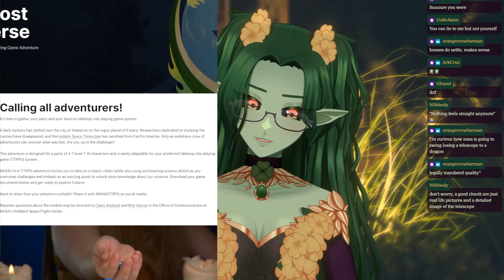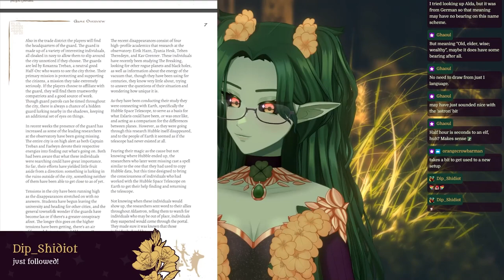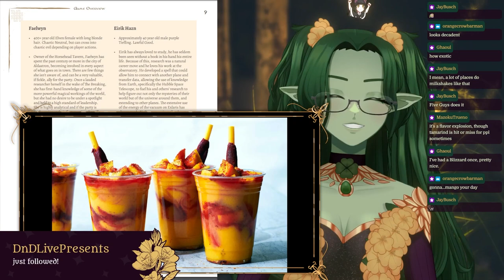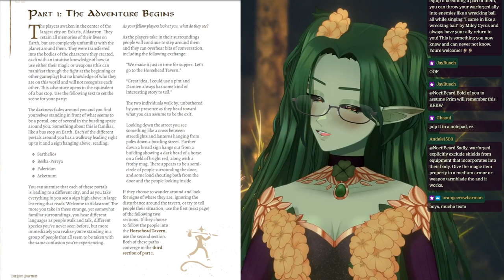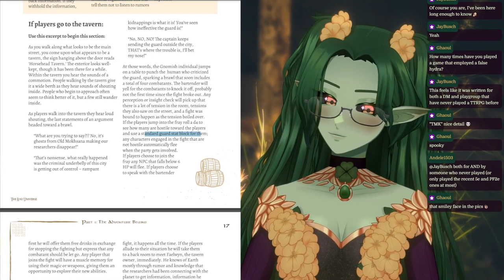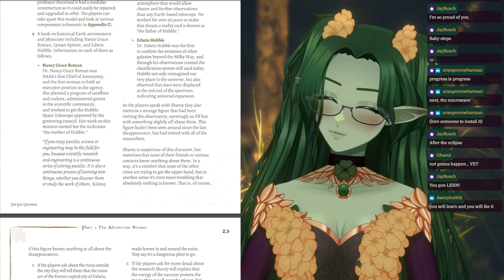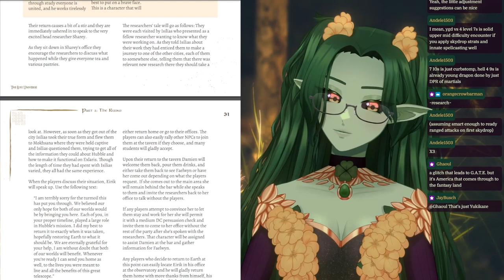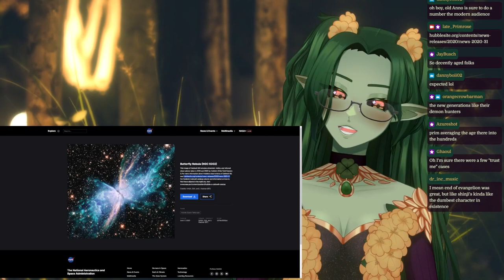Tabletop talk: checking out NASA's "The Lost Universe"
VOD for March 17, 2024.

0:00 Introductions/Chatting
9:36 Tabletop talk

Thumbnail credits:
Lost Universe imagery from NASA
Background from NASA, ESA, and F. Paresce (INAF-IASF, Bologna, Italy), R. O'Connell (University of Virginia, Charlottesville), and the Wide Field Camera 3 Science Oversight Committee